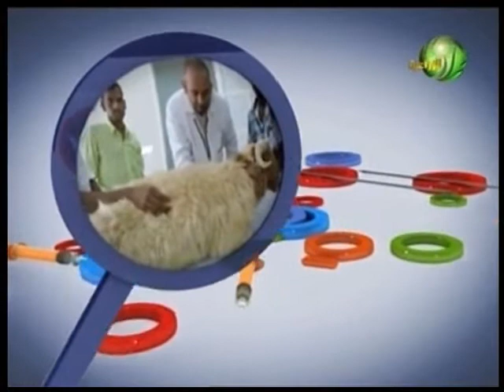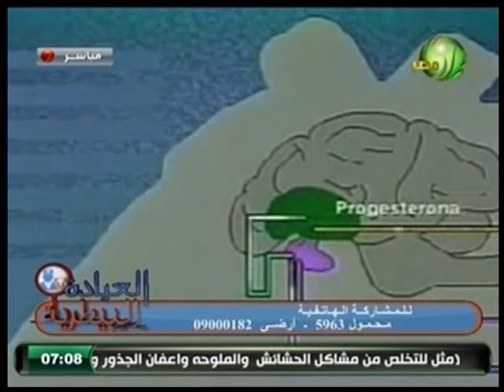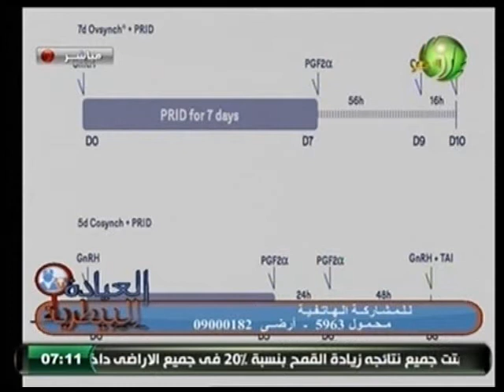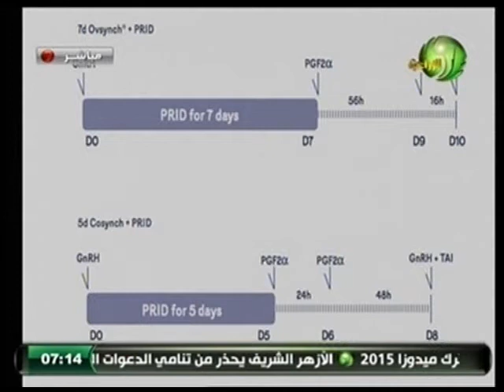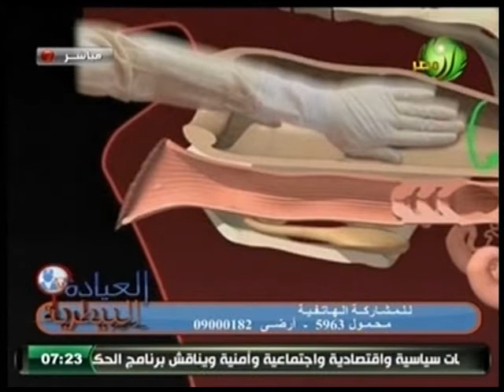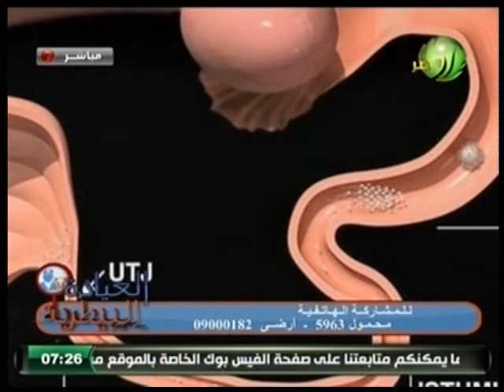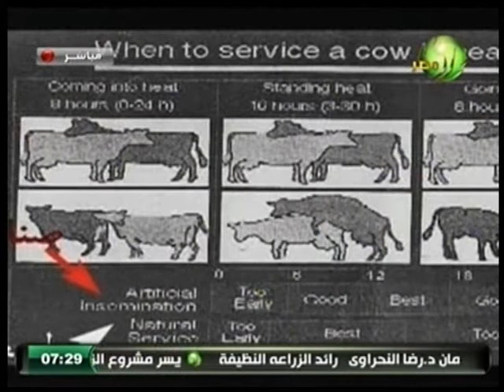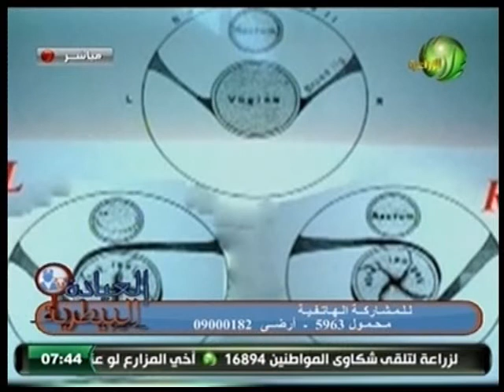العيادة البيطرية عن التواءء الرحم فى الماشية حلقة 12 12 2015